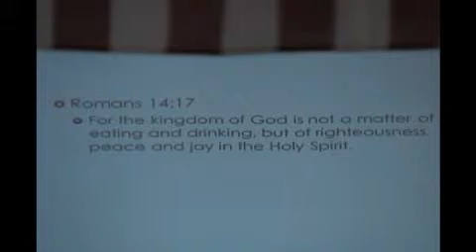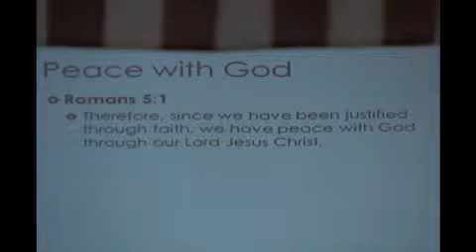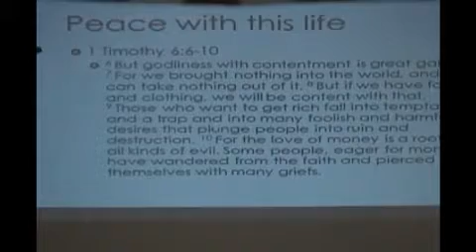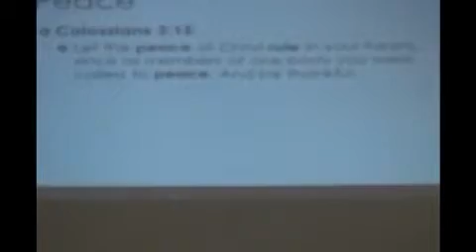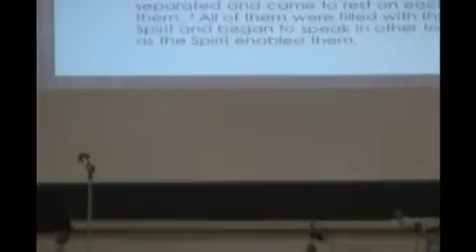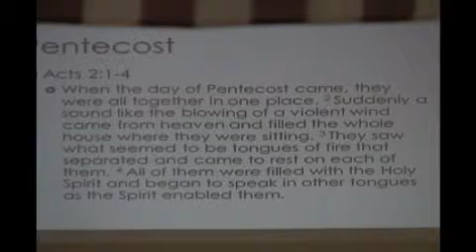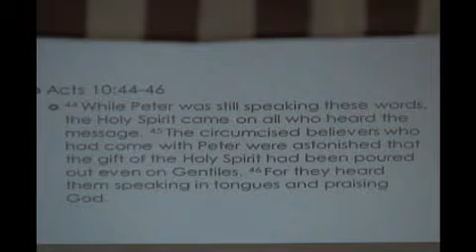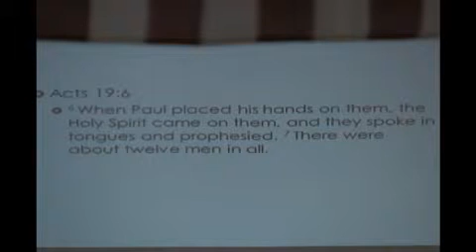Major on the Majors and Minor on the Minors